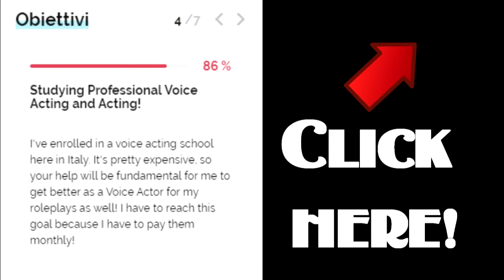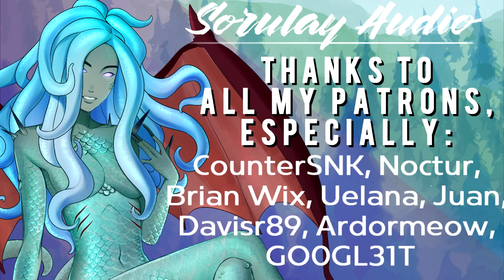[ASMR] Shy Cthulhu Kidnaps You For... [Goddess x Listener]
'Uhm, I'd need yoooour...help i-in s-something...imp-p-portant'

[Cthulhu] [Goddess] [very very shy] [dandere] [so cute] [cultism] [kidnapped by her cultists] [you could run but...eh]
Know me! Yes, I'm Italian! 🦉 ⬇️ ⬇️ ⬇️

🦉✔A gift? Thanks!
✔Voice Actress/Editing: Me
✔Script by: Klaus